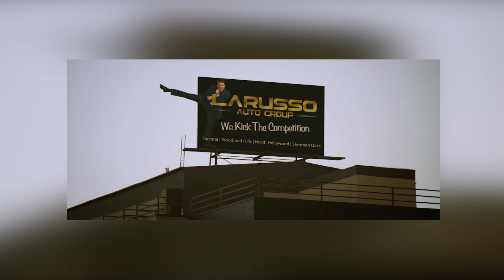Cobra Kai (sezon 3.) - wszystko czego możesz oczekiwać po kontynuacji Karate Kid! // RECENZJA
Kiedy w 1984 roku do amerykańskich kin wszedł pierwszy film z cyklu Karate Kid, chyba nikt nie spodziewał się, że ponad 30 lat później dostaniemy serialową kontynuację, w której w głównych rolach ponownie zobaczymy Ralpha Macchio oraz Williama Zabka. W tym odcinku omawiamy 3 sezon Cobra Kai!

UWAGA! Materiał zawiera spoilery do sezonów 1. i 2.

Cobra Kai została całkowicie przejęta przez Johna Kreese’a, Miguel Diaz pozostaje w śpiączce a społeczność zaczyna nie przychylnie patrzeć na młodzież trenującą karate. Dodatkowo Robby, który pobierał nauki w Miyagi-do po finale drugiego sezonu został uznany za przestępcę i jest ścigany. W tym sezonie Johnny Lawrence oraz Daniel LaRusso muszą wziąć odpowiedzialność za swoich podopiecznych, oraz wszystko, czego nauczyli ich.

Trzeci sezon jest wszystkim tym na co czekacie! Mamy tu masę dobrego humoru, teen dramę, a nawet sporo nawiązań do oryginalnej trylogii. Zmienia się tutaj ton opowieści, który staje się trochę cięższy, ze względu na wydarzenia z finału drugiego sezonu. Jednak to wciąż jest ten lekki, ale i angażujący serial, który można polecić zarówno fanom oryginału jak i zupełnie nowym widzom.

Sprawdźcie szczegóły w materiale!

00:00 - Cobra Kai [Sezon 3.]
00:36 - podsumowanie sezonów 1. i 2.
04:32 - recenzja sezonu 3. BEZ SPOILERÓW

Fragmenty materiałów promocyjnych zostały użyte w recenzji na podstawie prawa cytatu. Wszystkie elementy należą do ich prawnych właścicieli.